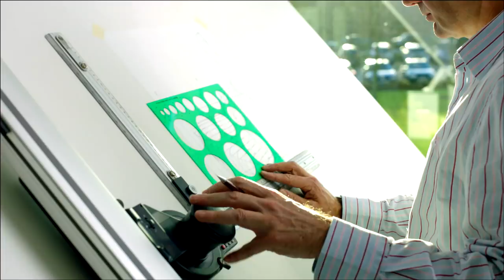A Charge To Glory – Adrian Newey On The Rise Of The Red Bull F1 Team | M1TG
Adrian Newey is a mastermind of auto engineering, whose vision and technical expertise are widely credited as a key contributing factor behind Red Bull Racing's four F1 World Championship titles. Mobil 1 The Grid spoke to Newey to find out more about his story, how he came to work for the Milton Keynes outfit, and why a certain 'unfinished business' stemming from his time at Leyton House left him motivated for the challenge ahead.